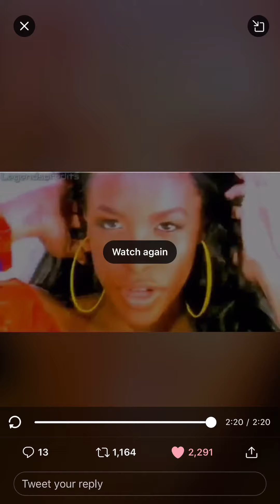Aaliyah’s harmonies and layering in Rock the Boat are a dream! Miss thing did what she had to do!